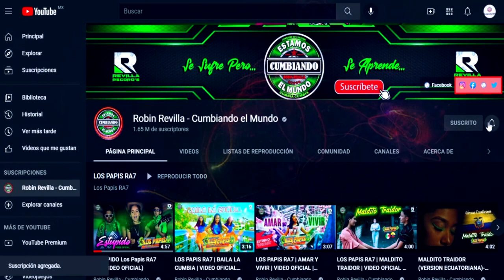PLEGARIA DE AMOR ***PEPE VAZQUEZ Y SU FAMILY SHOW***CUMBIA